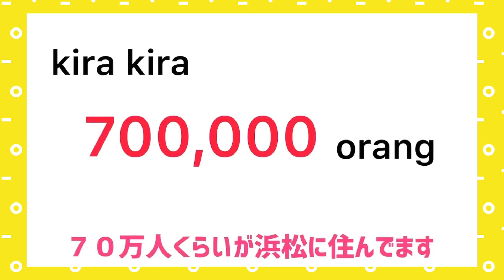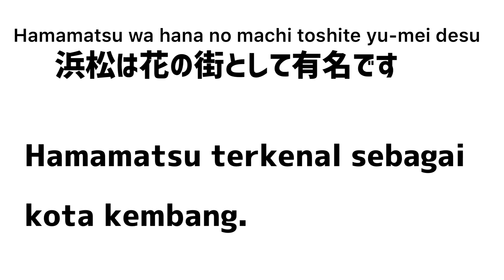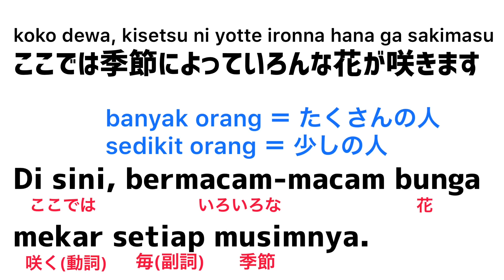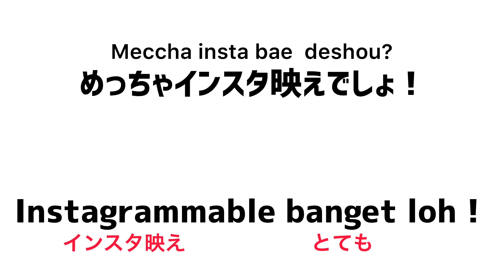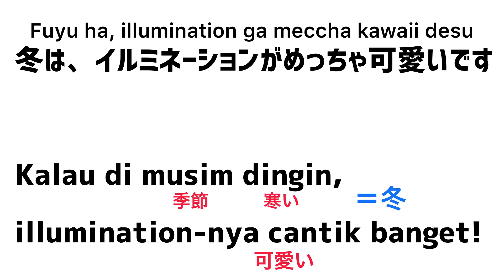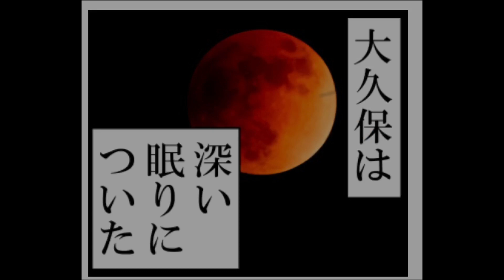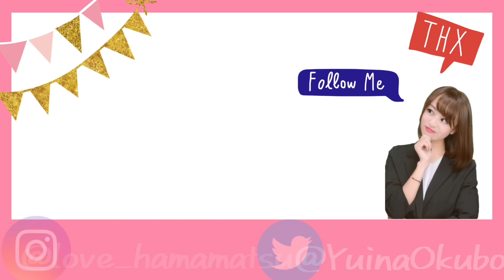【続編】インドネシア語で浜松紹介！selanjutnya~!!Memperkenalkan kota Hamamatsu dng Bahasa indonesia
Hi, Nama saya Yuina, tinggal di kota Hamamatsu.
Kota Hamamatsu ada di Pref.Shizuoka Jepang.
Saya bisa bahasa dikit, karena waktu mahasiswi, saya bljr bahasa d kota Bandung selama 4 bulan.
Saya suka Indonesia dan kota sy bgt. Saya mulai youtube ini untuk kenalkan Ind dan kota sy. Semoga bnyk org menyukai youtube ini!
Salam kenal. Terimaka kasih

ということで今回はインドネシア語で浜松の紹介の続き！
もし、インドネシア人に自分の街を紹介する機会があったら、実践してみてね＾＾

（もう途中で編集諦めた）

てへっ（全然可愛くない）

ゆいにゃのとりあえずやらまいか！
略して【とりやらチャンネル】